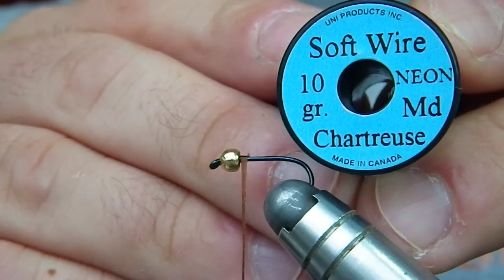march brown nymph variant(márciusi barna) flytying